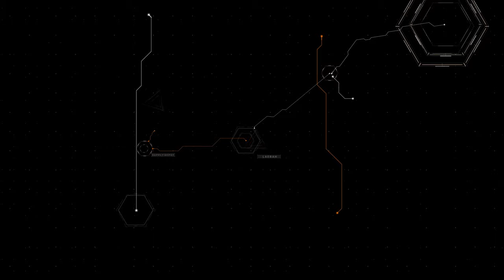Logistics Trailer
Falling Frontier has a rather different take on resources and logistics to other RTS games. Resources aren't global and aren't accessible by any production structure immediately. In Falling Frontier resources get mined and then processed at a Refinery. That Refinery can then provide up to 3 supply routes to Supply Depots which act as the main supply hubs for a player. Supply Depots can provide 3 supply routes to other structures. These may include Production Hubs such as Shipyards or other Supply Depots creating a supply chain from the rear to the front battle lines or between celestial groups to help provide needed supplies to the war or civilian effort.

It's for this reason both logistical facilities and the resource transports travelling the supply routes are vital to a players success and provide an added strategic layer when thinking about expansion and conquest.